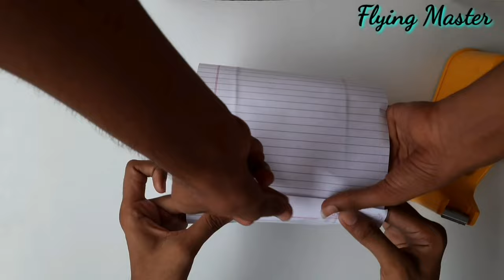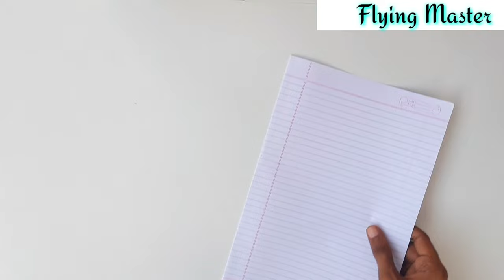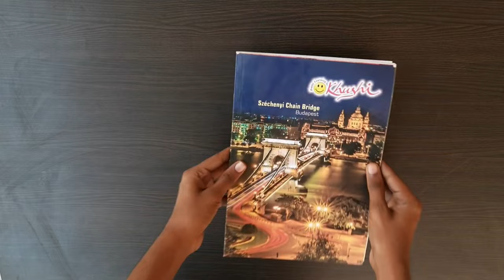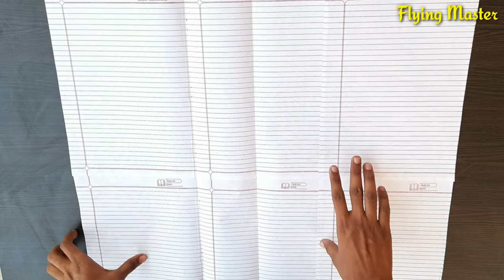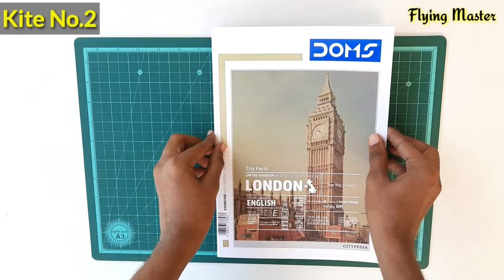6 Notebook Paper kite flying | how to make kite | patang kese banate he